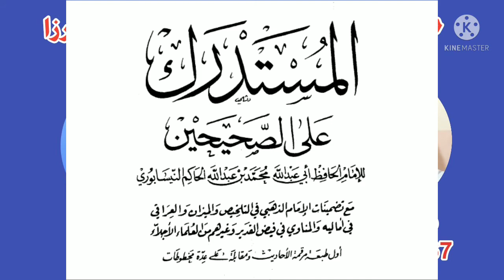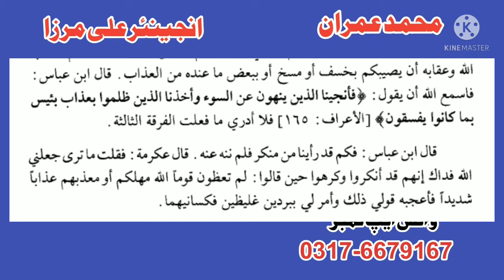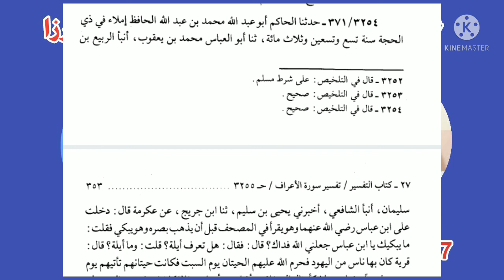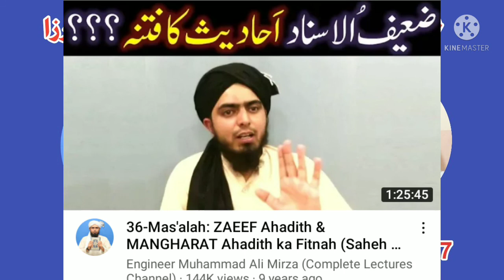ibn e abbas rz ki rivayet / machli shikar karnay ka waqia / engineer ali mirza ka ghut